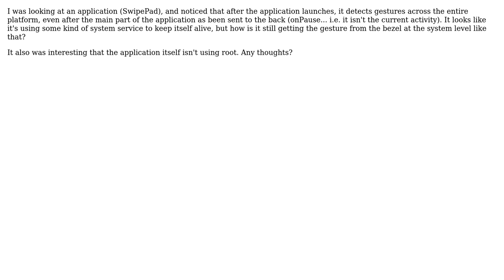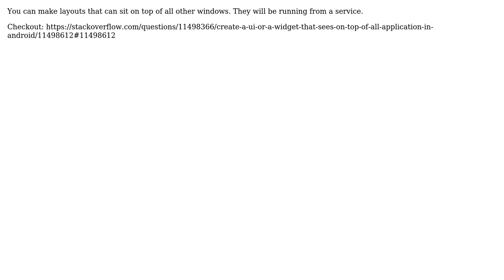Gesture Listener across entire device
With thanks & praise to God, and with thanks to the many people who have made this project possible! You are responsible for your own actions.